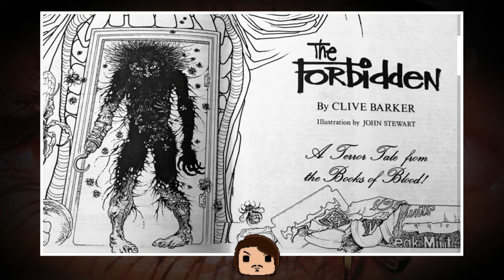CANDYMAN: Analisis, mitos y simbologías.